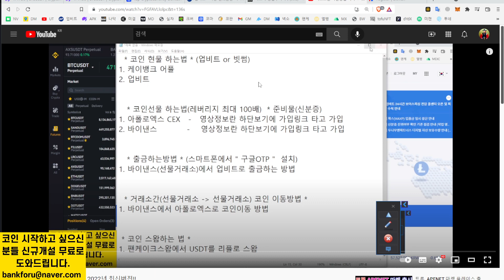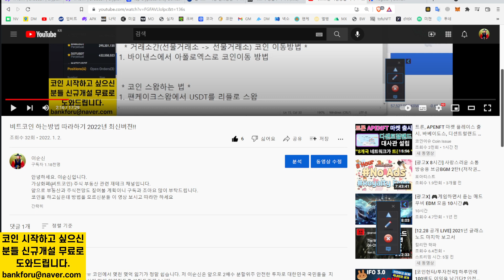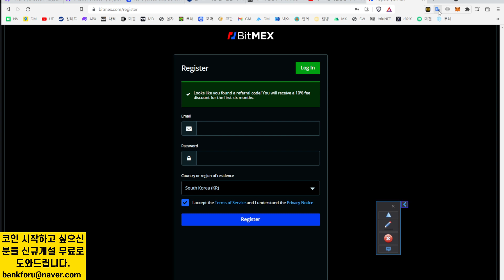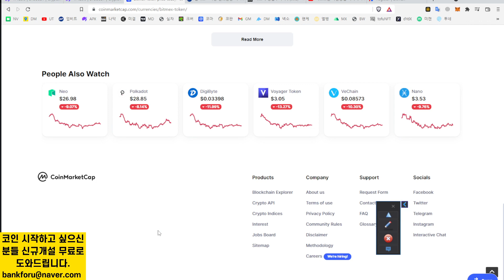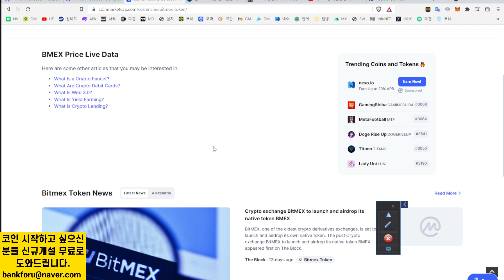가상화폐(비트코인) 주식 부동산 재테크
비트맥스 거래소 가입링크 (워뇨띠가 쓰고있음)